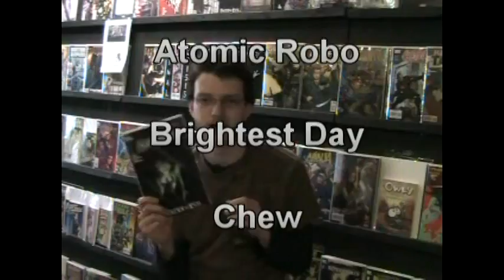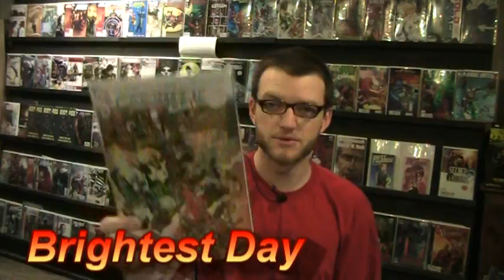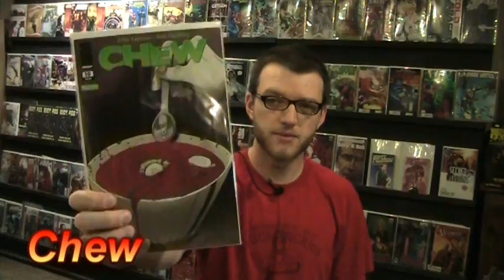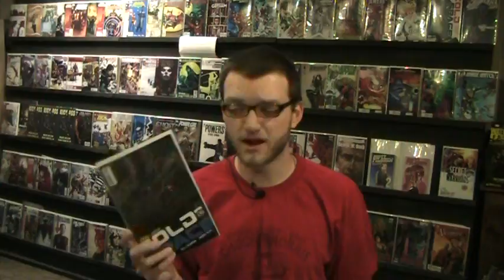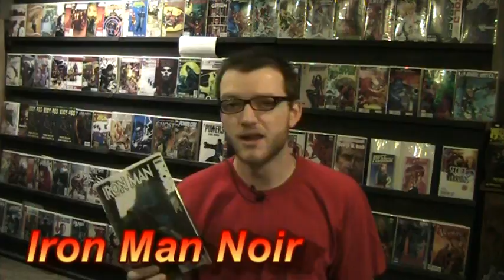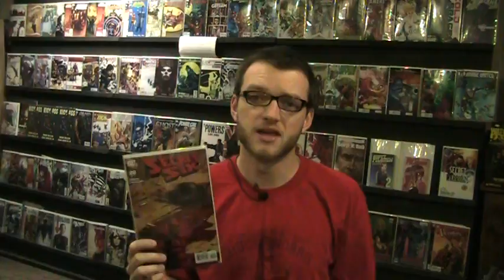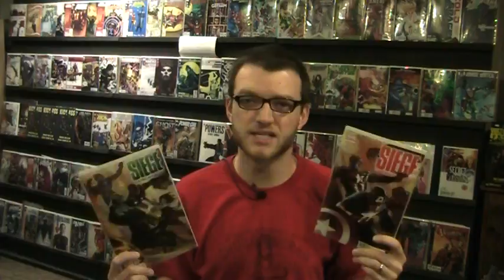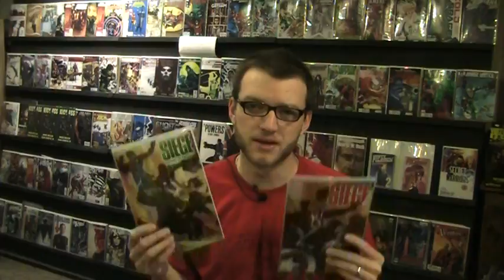GrandLAN Comic Video Blog for 4/14/10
New video format + new titles + new intro music + great comics to review = one great episode. Reviews include Atomic Robo, Brightest Day, Chew, Cold Space, Iron Man Noir, Secret Six, Siege: Captain America, and Siege: Young Avengers.